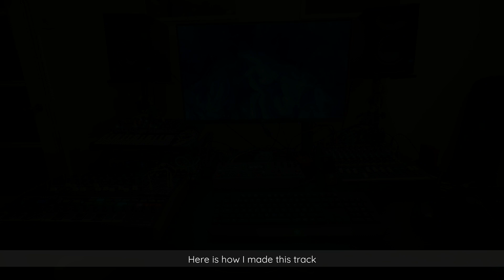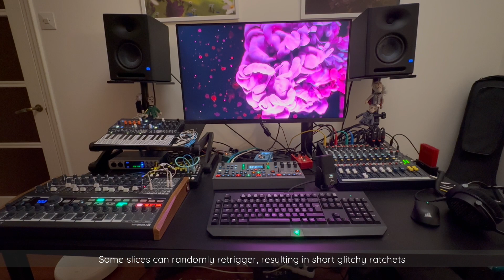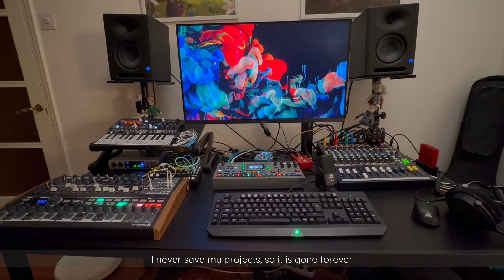Semi-generative Sketch, 25.11.2023. Octatrack, West Pest, MicroFreak, Minibrute 2s.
Gear: Arturia MicroFreak, Arturia Minibrute 2S, Elektron Octatrack, cre8audio West Pest, Zoom MS-70CDR, TC Electronic Hall of Fame 2, Joyo Analog Delay, Soundcraft EPM8.